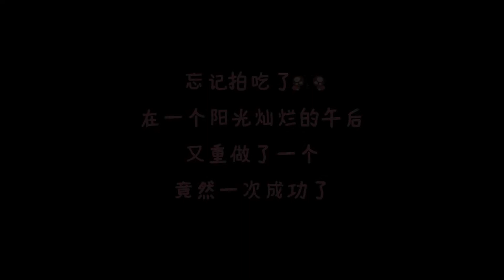舒芙蕾欧姆蛋#Soufflé Omum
要做出高颜值的舒芙蕾欧姆蛋，虽然可能会有些麻烦，但学会的那一刻，满满的成就感不是骗人的，大家有兴趣的，可以试试看。
如果喜欢我的原创视频，欢迎大家订阅点赞，感谢各位！

食谱
蓝莓酱用料：
蓝莓：250g
砂糖：100g
舒芙蕾欧姆蛋用料：
鸡蛋：2个
砂糖：20g
淡奶油：25g
注意：打蛋白的时候加点盐会更好吃
recipe
Ingredients for blueberry sauce:
Blueberries: 250g
Sugar: 100g
Souflei Om Egg Ingredients:
Eggs: 2
Sugar: 20g
Whipped cream: 25g
Tips: It’s better to add some salt when making egg whites